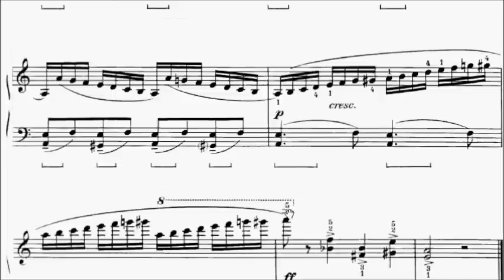RCM Piano 2015 Grade 7 Study No.15 Kabalevsky Etude Op.27 No.3 Sheet Music